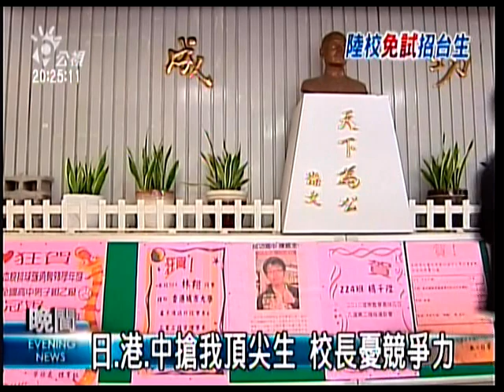2010-04-15公視晚間新聞(對岸來台搶人 多數學生願留台灣)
"公視記者今天也採訪了多位學測達到頂標的高三學生，其中大部分都表示並不會想到中國大陸唸大學，主要理由是台灣在各方面都比較自由。

但也有高中跟大學校長呼籲政府要對高等教育投入更多的資源，因為以後會來搶學生的不只中國、還有其他國家的頂尖大學。

雖然中國大動作開放政策，要讓學測成績達到頂標的高中生直接免試申請北京、上海等123大學，擺明就是要來台搶學生，但不少成績頂標的學生卻認為，留在台灣比較好。
高三學生 陳威全：做學問或做其他方面的探討的話都是需要有相對的自由，那我覺得台灣可以提供這個環境。

不過，也有學生想去中國試試看。

中國推政策搶學生，但有高中校長表示衝擊不大，因為去中國念書要看簡體字、離鄉背景，講的是中文，對外語能力沒有幫助，而且沒有獎學金，誘因不大，但值得注意的是，這兩年日本和香港的大學也大動作來台招生，台灣的大學要留住頂尖學生，勢必要有所改變。

成功高中校長 王登方：因為各國現在都到台灣來搶優秀的人才優秀的學生，如果我們大學端今天沒有一套好的計劃把這些優秀的學生留下來，那我們當然會擔心，不是跑到大陸而已。

目前國內大學為了招生傷透腦筋，不只國外大學來挖角，現在連中國都出招，國內大學龍頭台大也呼籲政府要注入更多教育資源在高等教育，以免人才流失。

台大教務長 蔣丙煌：大陸的高等教育一直在做很重大的投資進步得非常快，他們整個經濟發展也非常的好，所以台灣這方面應該要對高等教育多做一點投資。

蔣丙煌表示，對國內的教育環境還是相當有信心，相信短期內影響不大。但面臨各國都在爭取台灣學生及師資，政府勢必得加緊腳步，免得優秀人才流失。

記者 冉瑞雯 莊志成 台北報導"